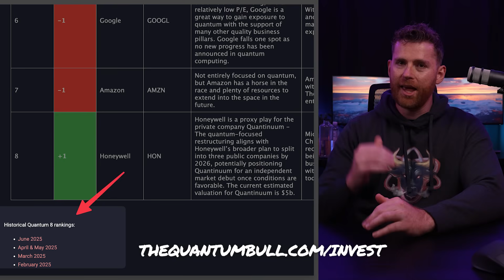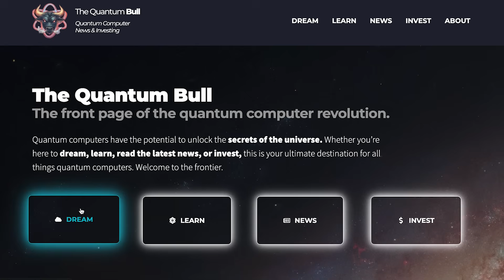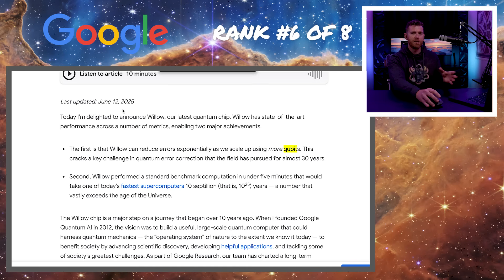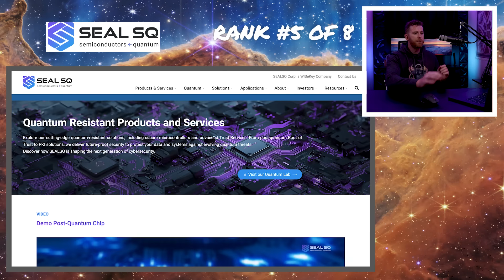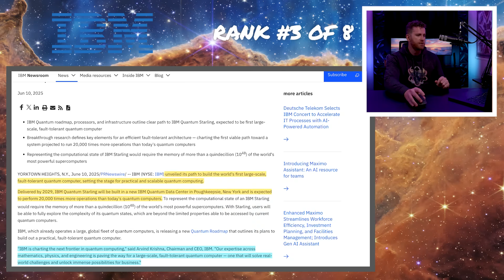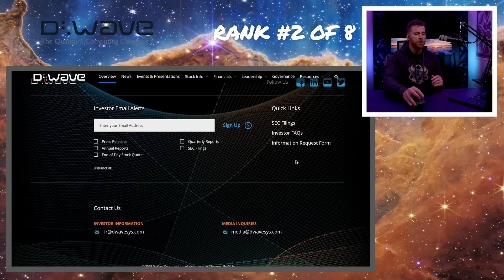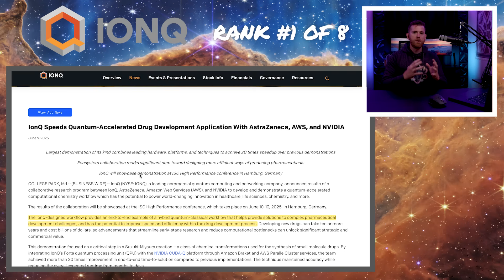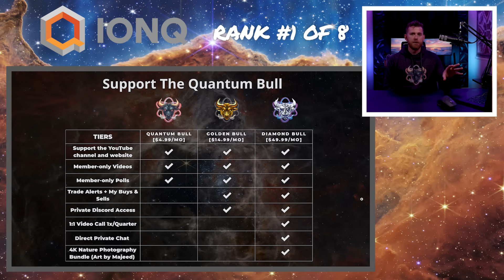The Quantum 8: The 8 Best Quantum Stocks to Supercharge your Growth Portfolio + Special Announcement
The Quantum 8: July Rankings + Memberships Are Live!

Every 4–6 weeks, I update my personal rankings of the Quantum 8 — my top 8 quantum stocks, based on momentum, roadmaps, news, earnings, and more. This month we have a new #1!

🧬 July Quantum 8 Rankings:

8️⃣ Honeywell — Proxy play for Continuum, which is privately valued at ~$5B with ambitious 2029 goals.
7️⃣ Amazon (AWS) — Ocelot chip with cat qubits shows promise, but quantum remains a moonshot for now.
6️⃣ Google (Alphabet) — Willow still impressive but limited updates since last December.
5️⃣ SealSQ (LAES) — Quantum cyber-security and satellite launches; steady progress.
4️⃣ Rigetti (RGTI) — Strong cash position, Cantor price target, and Quanta partnership drive upside.
3️⃣ IBM — Quantum System Two rollout with RIKEN and roadmap to 20,000× current capability by 2029.
2️⃣ D-Wave (QBTS) — Cash war chest of $800M, but quiet since early 2025; momentum has slowed.
1️⃣ IonQ (IONQ) — Major acquisitions (Oxford Ionics, LightSync), expanding quantum internet vision, $700M cash, strong drug discovery partnerships, and roadmap acceleration.

🧡 Channel Memberships Are Live:
Quantum Bull ($4.99/month): Supports the channel + exclusive posts/videos.
Golden Bull ($14.99/month): Includes trade alerts, private Discord access.
Diamond Bull ($49.99/month): Includes quarterly 1:1 call, direct chat, and 4K nature photography bundle.
🎁 First 25 members get a free t-shirt!

Check the Join button on my channel to sign up.